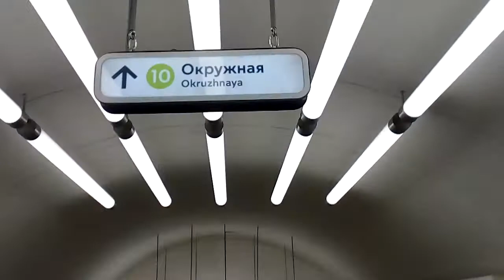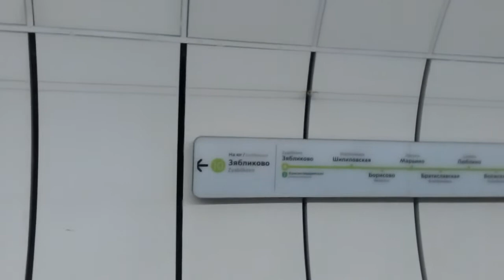Москва 1447 станция метро Окружная зима вечер